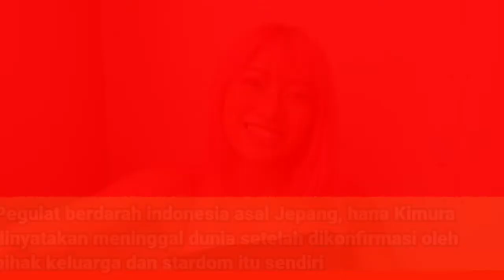[Smekdon News] Pegulat berdarah indonesia meninggal dunia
Calon pegulat adalah Chanel asal Indonesia yang membahas tentang WWE & Segala hal yang berhubungan tentang Dunia gulat

Video ini bersifat sarkas dan Hanya dibuat untuk hiburan. Tidak ada embel-embel pendidikan maupun bermanfaat bagi banyak orang

Sekian terimakasih